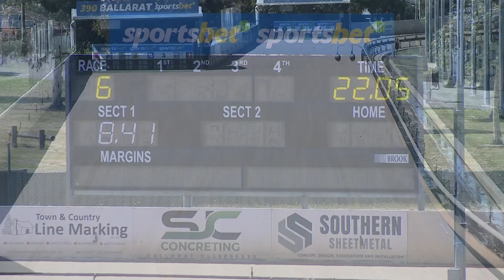BAL SAT 23 DEC 23 R6